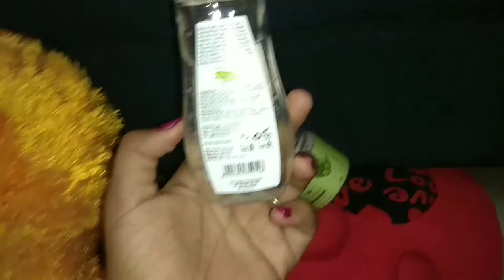Battle b/w Bliss of Earth Aloe Vera gel old and new packaging....(New vs Old)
There is lot of difference between Old and New packaging.